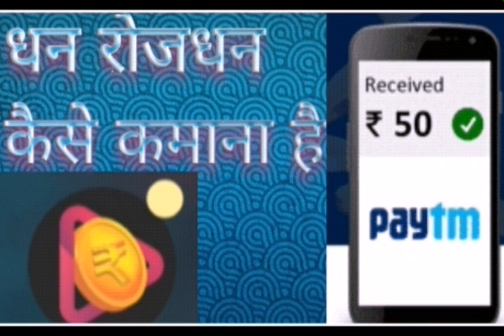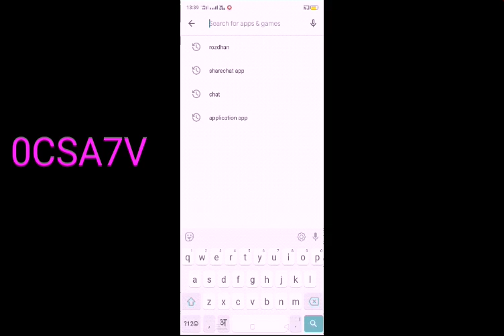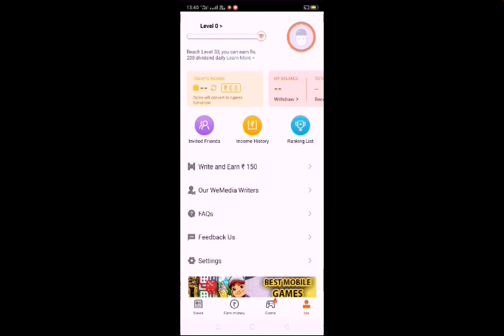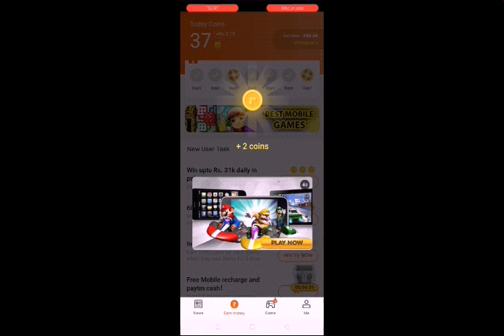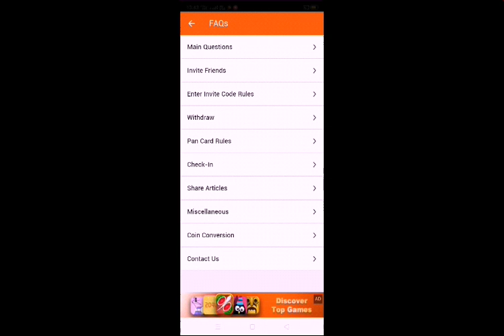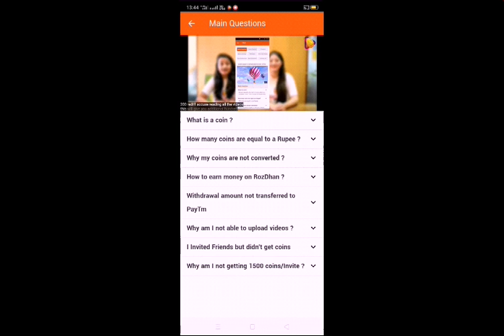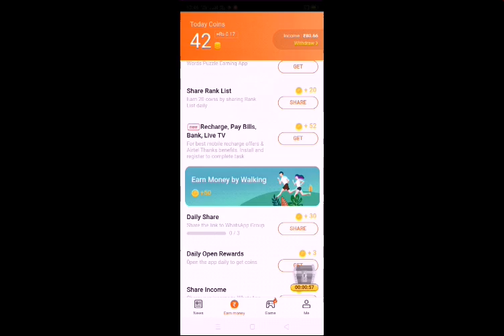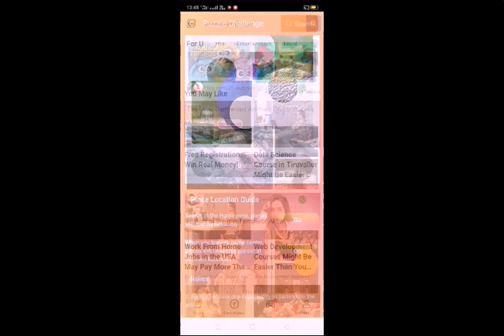रोजधन कैसे कमाना है? Earn money daly रोजधन कैसे कमाना है? Earn money daly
रोजधन कैसे कमाना है? Earn money daly रोजधन कैसे कमाना है? Invite code: 0CSA7V रोजधन कैसे कमाना है? Earn money daly रोजधन कैसे कमाना है? Earn money Invite code:0CSA7V